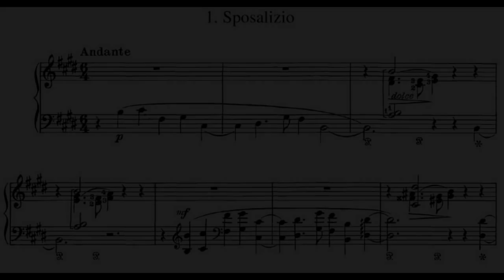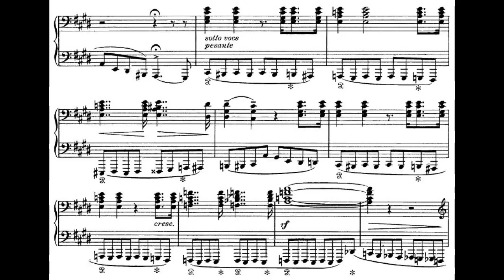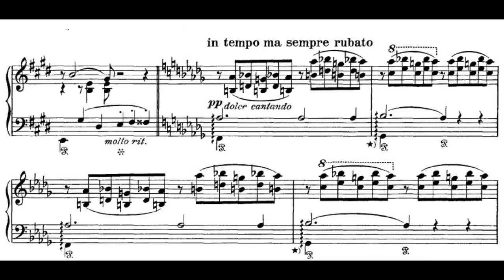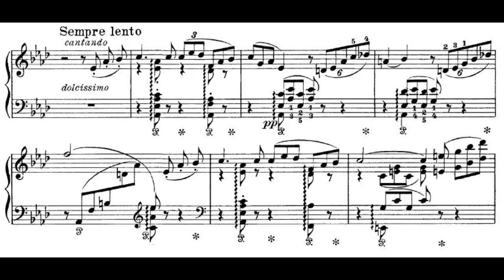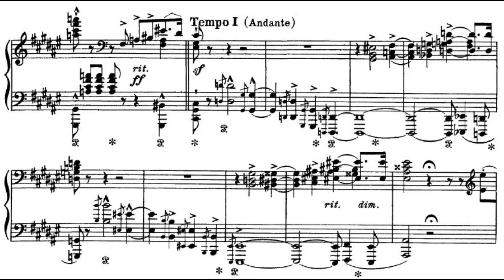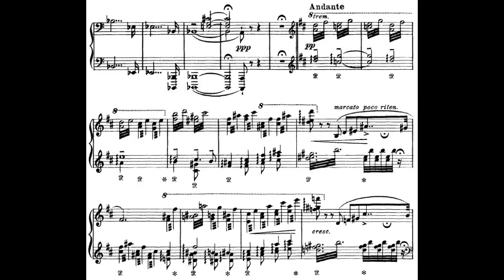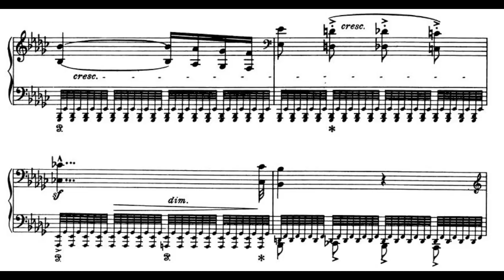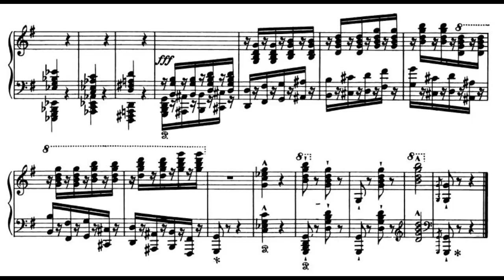Liszt - Années de pèlerinage II + Supplément (Audio+Sheet) [Cziffra]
Les Années de pèlerinage - 2ème Année - L'Italie | TIMECODES:
00:00 1. Sposalizio
07:43 2. Il Penseroso
11:19 3. Canzonetta del Salvator Rosa
14:25 4. Sonetto 47 del Petrarca
19:44 5. Sonetto 104 del Petrarca
25:28 6. Sonetto 123 del Petrarca
31:40 7. Après une Lecture du Dante, Fantasia quasi Sonata

Supplément - Venezia e Napoli
47:08 1. Gondoliera
52:36 2. Canzone
55:25 3. Tarantella